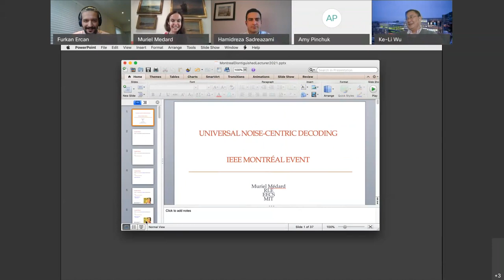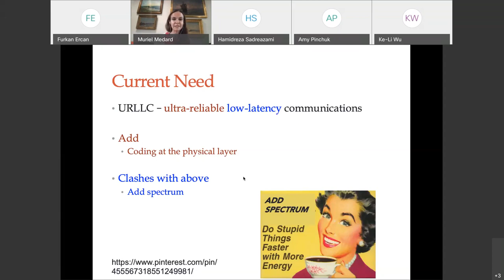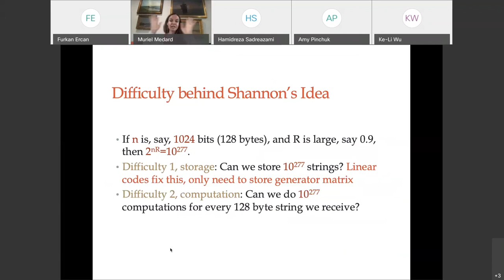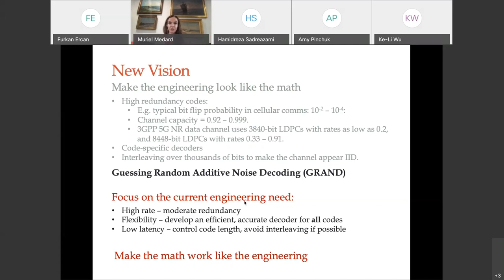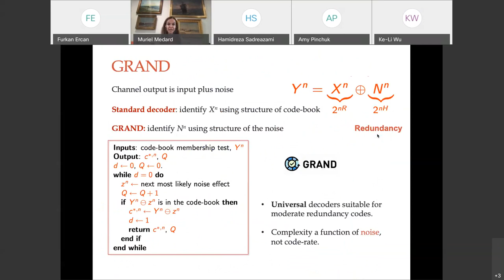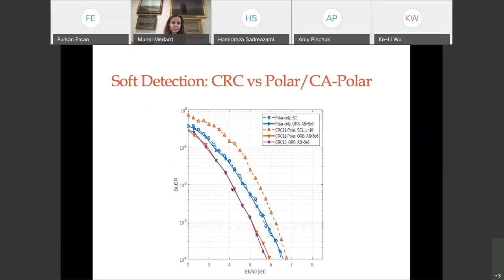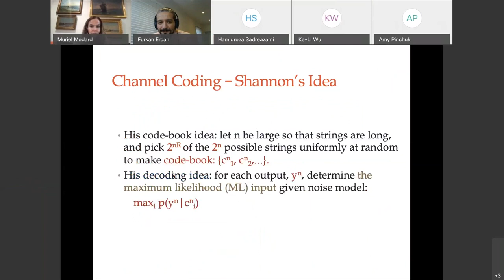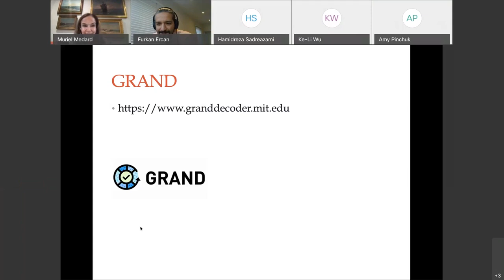It’s All in the Noise: Universal Noise-Centric Decoding | IEEE Montreal Keynote Event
Key Timestamps
0:00 Introductions

5:28 It’s All in the Noise: Universal Noise-Centric Decoding

54:50 Q/A Period & Discussion

Abstract
Claude Shannon's 1948 "A Mathematical Theory of Communication" provided the basis for the digital communication revolution. As part of that ground-breaking work, he identified the greatest rate (capacity) at which data can be communicated over a noisy channel. His proposed algorithm used on random codes and a code centric maximum Maximum Likelihood (ML) decoding, where channel outputs are compared to all possible input codewords to select the most likely candidate based on the observed channel output. Despite its mathematical elegance, his code centric decoding algorithm is impractical from a complexity perspective and much work in the intervening 70 years has focused on co-designing codes and decoders that enable reliable communication at high rates.

In collaboration with Ken Duffy and his group, we introduce a new algorithm, Guessing Random Additive Noise Deceasing (GRAND) for a noise-centric, rather than code-centric, ML decoding. The receiver rank orders noise effect sequences from most likely to least likely, and guesses accordingly. When inverting, in decreasing order of likelihood, noise effect sequences from the received signal, the first instance that results in an element of the code-book is the ML decoding. Our results show that, with GRAND, even extremely simple codes, such as CRCs, match or outperform state of the art code/decoder pairs, indicating that the choice of decoder is likely to be more important than that of code.

We illustrate the practical usefulness of our approach and discuss its hardware implementation, done with Rabia Yazicigil and her group. The complexity of the decoding is, for the sorts of channels generally used in commercial applications, quite low, unlike code-centric ML and the chip is able to decode any linear code.

Speaker Biography
Muriel Médard is the Cecil H. and Ida Green Professor in the Electrical Engineering and Computer Science (EECS) Department at MIT, where she leads the Network Coding and Reliable Communications Group in the Research Laboratory for Electronics at MIT. She obtained three Bachelors degrees (EECS 1989, Mathematics 1989 and Humanities 1991), as well as her M.S. (1991) and Sc.D (1995), all from MIT. She is a Member of the US National Academy of Engineering (elected 2020), a Fellow of the US National Academy of Inventors (elected 2018), and a Fellow of the Institute of Electrical and Electronics Engineers (elected 2008). Muriel was elected president of the IEEE Information Theory Society in 2012, and served on its board of governors for eleven years. She holds an Honorary Doctorate from the Technical University of Munich (2020).

to view recordings of past events, information on organizing conferences, event tools, award applications, and job postings, among other useful webpages.

You can also navigate to the event calendar to find upcoming IEEE events and conferences in Canada. Even if you are not situated in the organization region, there is a good chance the event is virtually accessible!